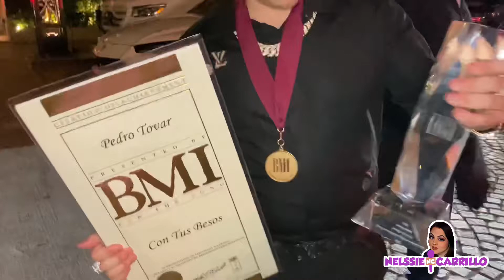PEDRO TOVAR DE ESLABÓN ARMADO CELEBRA EL ÉXITO DE CON TUS BESOS